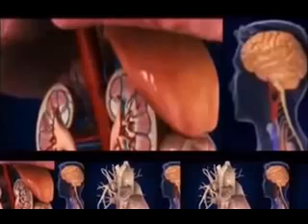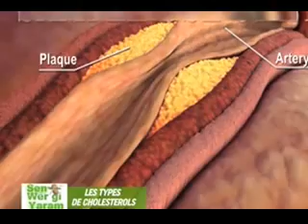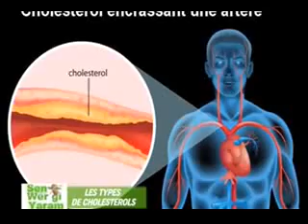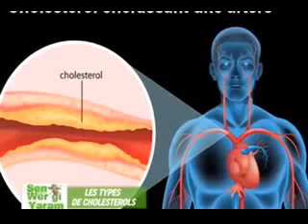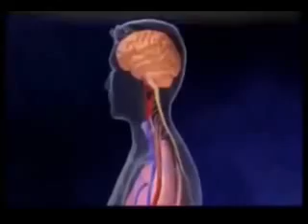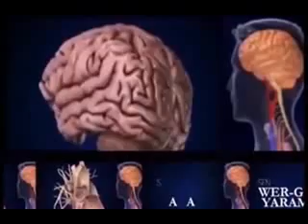Garabu alome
Alome